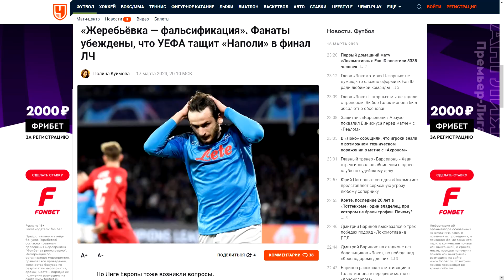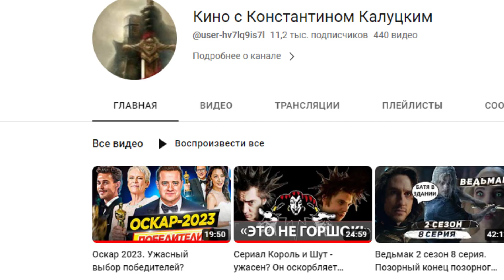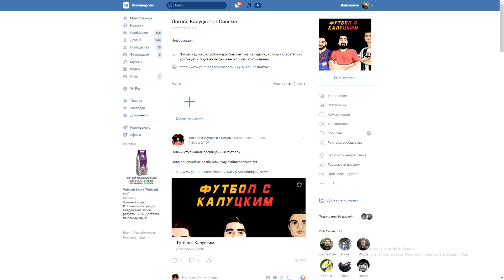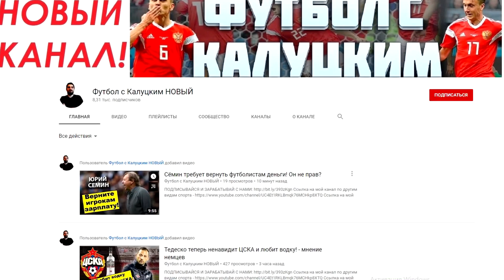Кварацхелию ждёт испытание в Лиге чемпионов!